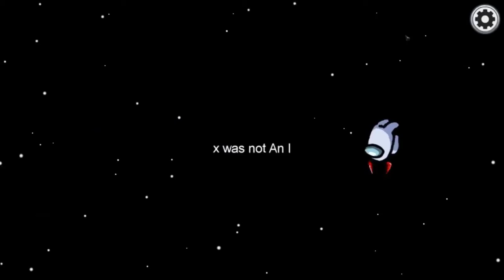1000 IQ Play In Among Us To Win The Game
In todays video I will be showing my Crewmate plays that led to a 1000 IQ Win, leave a like if you would like to see me play as an Imposter and do incredible plays.

Sorry for the lack of content will be posting more oftenly!